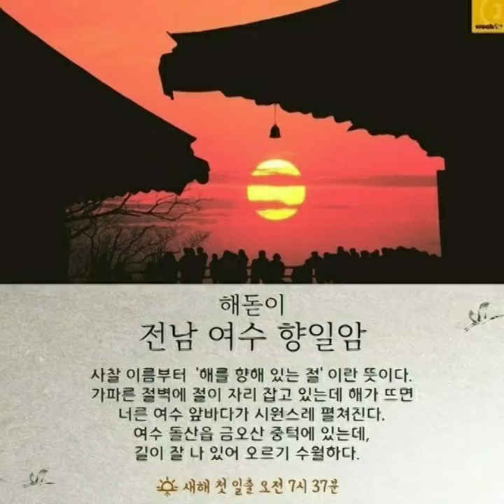2020년 경기도우수자원봉사/남양적십자/전국해맞이명소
2020년
남양적십자
한해 봉사 시간
101시간 했다
일년에
봉사시간
100시간 이상 되면
우수자원봉사자카드가
나온다
나도
나왔다
희망물품
돌리기 봉사 했더니
덕분이다